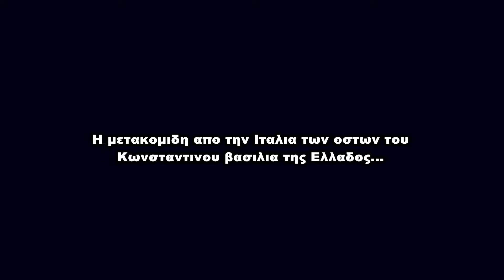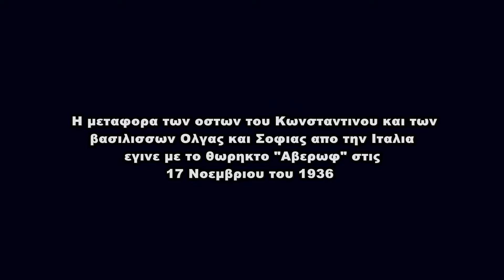00309. ΤΟ ΘΝΗΤΌ ΤΕΛΟΣ ΕΝΟΣ ΓΑΛΑΖΟΑΊΜΑΤΟΥ ΣΤΡΑΤΗΛΆΤΗ